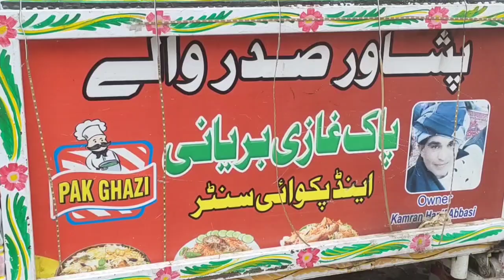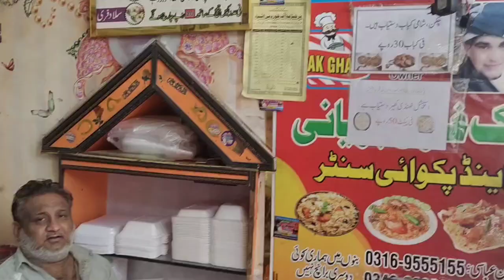Riyaz Park//shandar program//